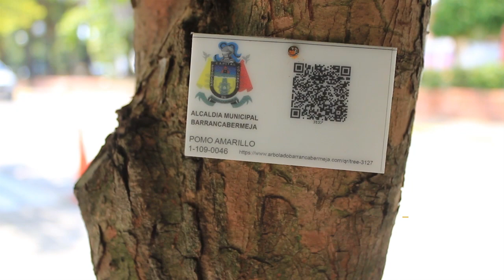8.910 árboles han sido plaqueteados en el municipio